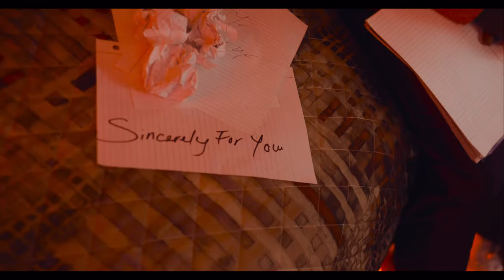Jacquees - Sincerely, For You Documentary Trailer